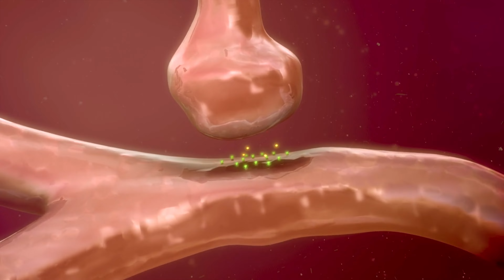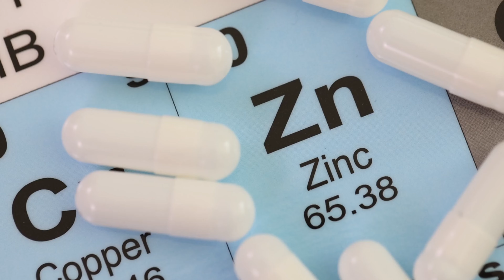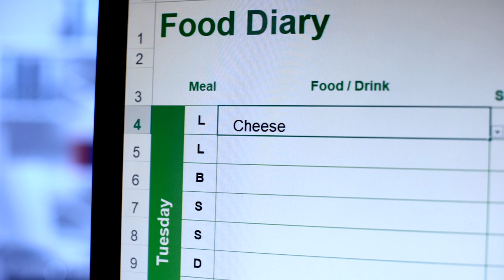The ADHD DIet - What To Eat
If you or a loved one has ADHD, it's important to pay attention to what you eat. In this video, we'll discuss the ADHD diet and what foods to include for optimal focus and brain health.